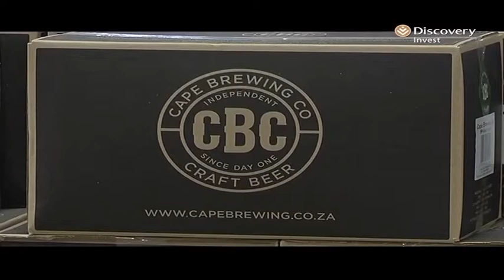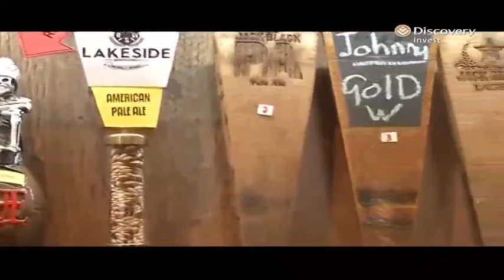Are we in a craft beer bubble?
Demand for craft beer is riding the crest of the wave of the current consumer zeitgeist for local, sustainable and hand made products. On tonight's episode of Tonight with Bruce, Bruce Whitfield speaks to Greg Casey, owner of Banana Jam Cafe - a craft beer bar in the heart of micro-brewing country - about the consumer trends and the economics of running a micro-brewery.